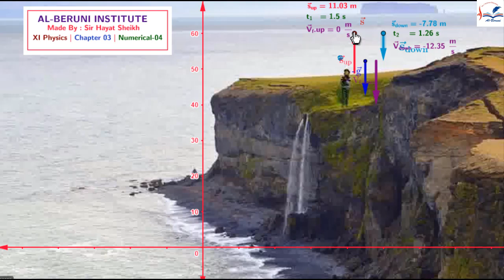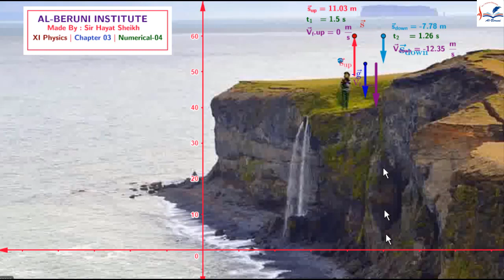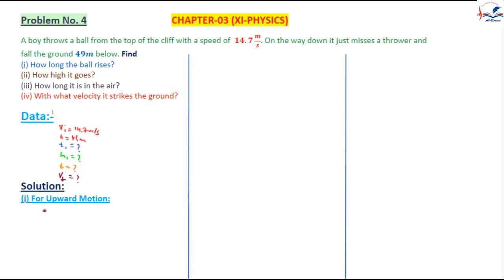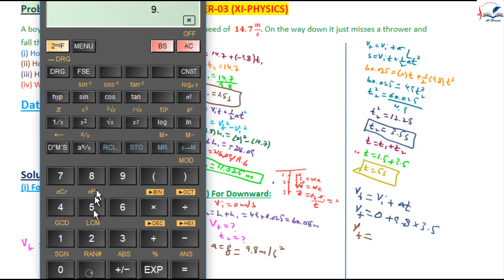XI- Physics Chapter-03 Numerical-04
3.4) A boy throws a ball from the top of the cliff with a speed of  14.7 m/s. On the way down it just misses a thrower and
fall the ground 49m below. Find
(i) How long the ball rises?
(ii) How high it goes?
(iii) How long it is in the air?
(iv) With what velocity it strikes the ground?